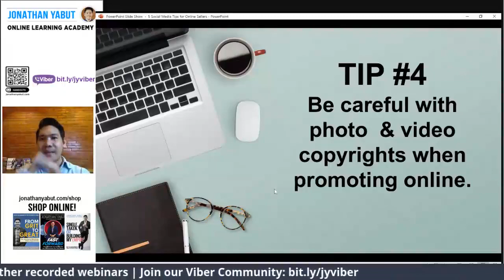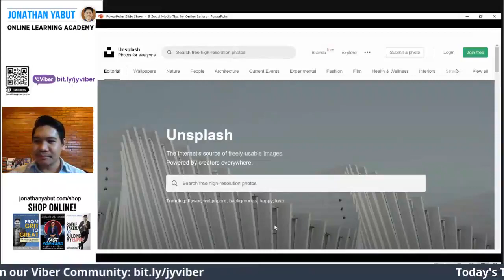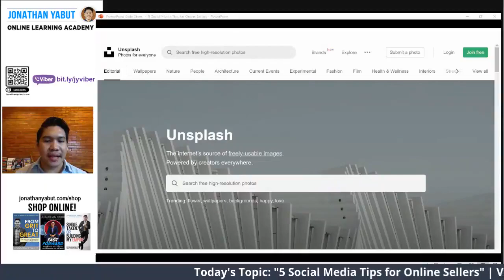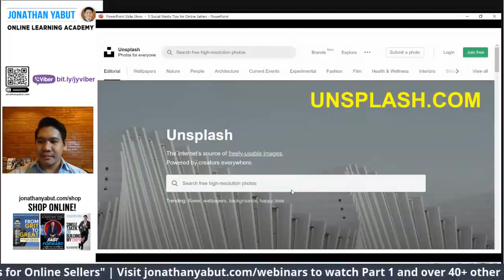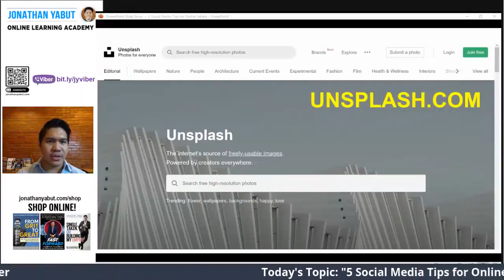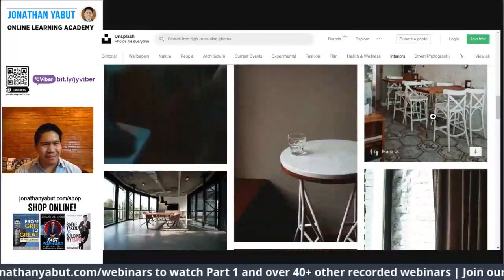Social Media Tips for Online Sellers, Part 1 (Webinar Excerpt) by Jonathan Yabut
HOW DO I KNOW IF I CAN REUSE SOMEONE’S PHOTOS & VIDEOS ONLINE?
An excerpt from our webinar, "Social Media Tips for Online Sellers"

It’s easy and convenient to just get someone’s photo and use it online, isn’t it? But we all have to respect and credit other people’s work too. What are the things to look out for when “borrowing” or using someone else’s intellectual property? Here are some tips.

Watch over 100+ webinars for free we offer to career warriors, entrepreneurs & online sellers like you! ] to see complete list.

Invite us for a private training session for your employees or teams.